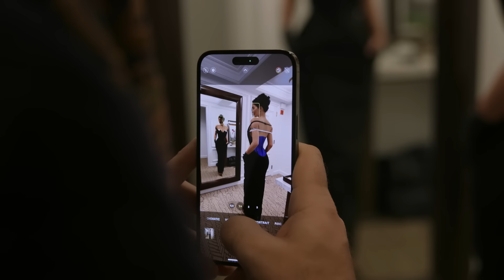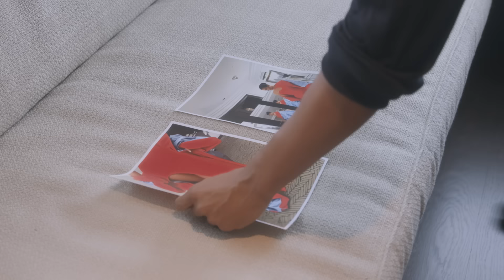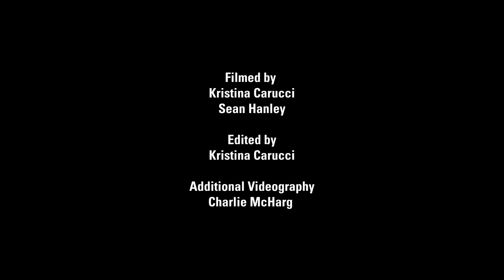Get Ready with Me: Met Gala 2023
Thank you to the entire Jean Paul Gaultier team and to Haider Ackermann for creating the dress of my dreams for this year's Met Gala.